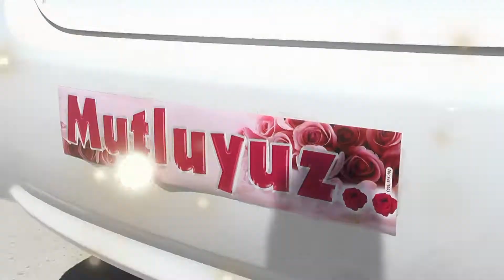Gamze & Naci Düğün FRAGMAN'ı BEJAN BERKEN Medya Production 0544 946 30 95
CAMERA    MONTAJ
KAMERAMAN YUSUF